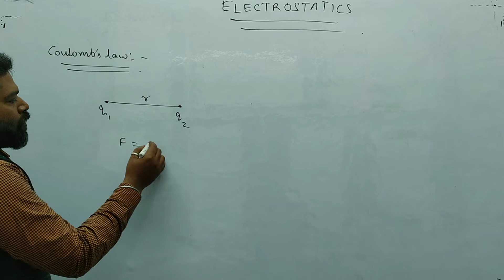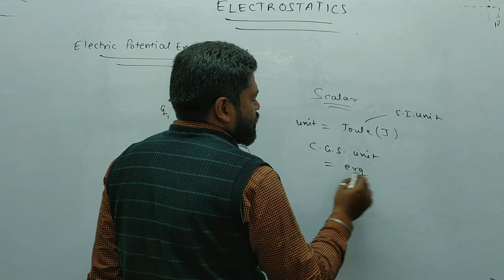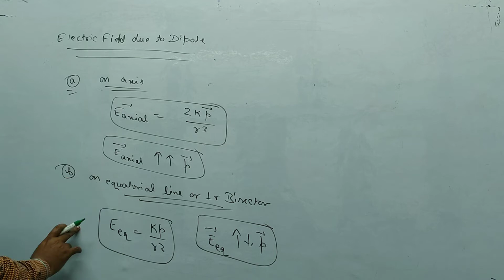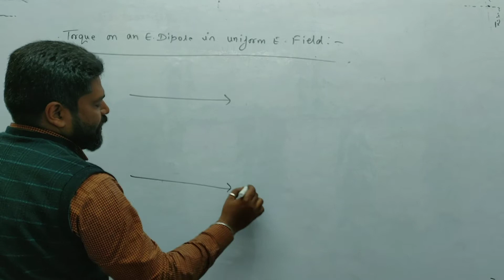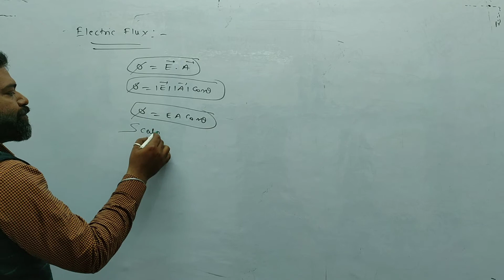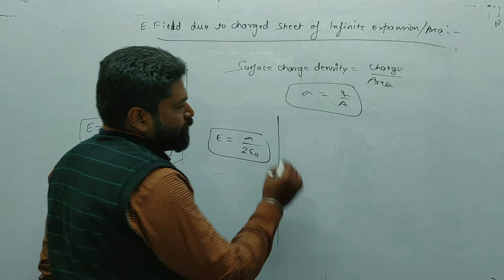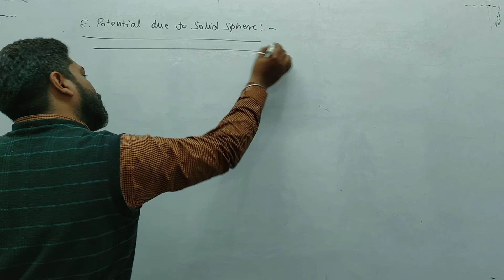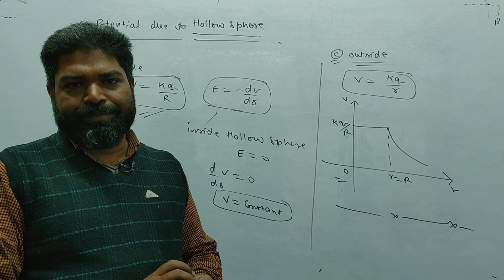Electrostatics Formulas revision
For NEET, IIT-JEE, NDA, NA and AIRFORCE